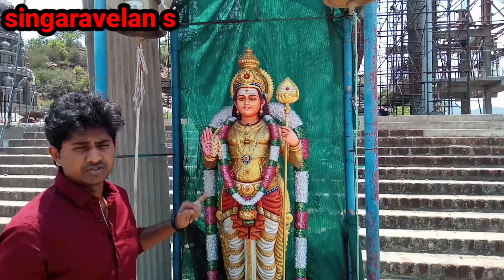Salem Muthumalai Murugan temple | உலகின் மிகப்பெரிய முருகன் சிலை | Tamil | Singaravelan S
This video is explained about the world largest murugan statsue in salem fully cobered by singaravelan s Tamil SV

உலகின் மிகப்பெரிய முருகன் சிலை

World biggest Murugan statue in Sale